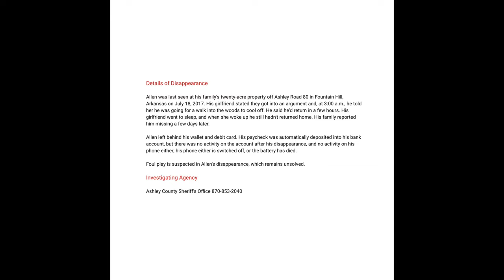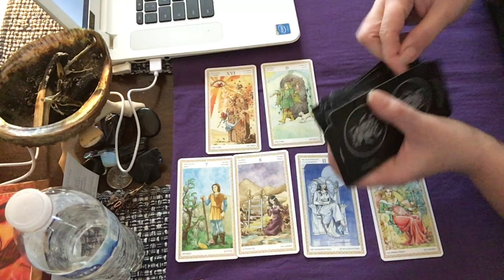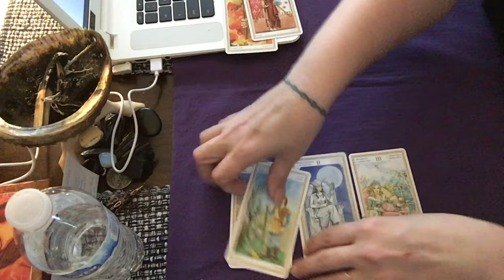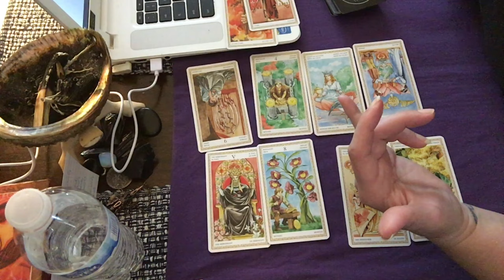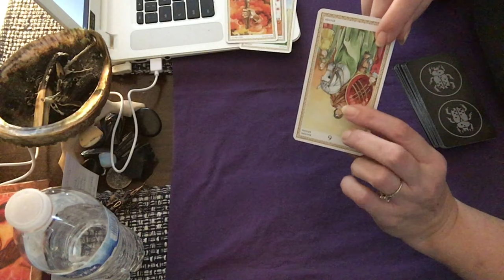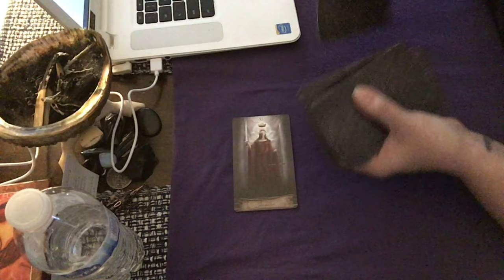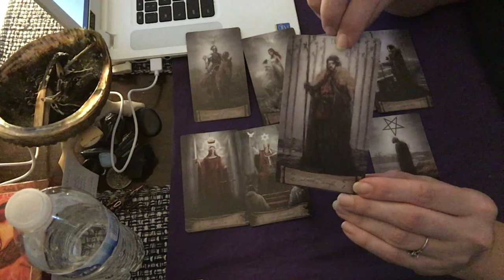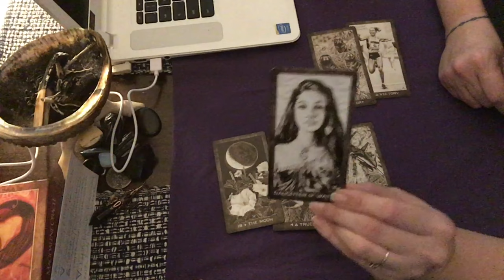Bradley Wayne Allen Tarot Reading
Tarot readings cost $40, and take approximately an hour to complete.